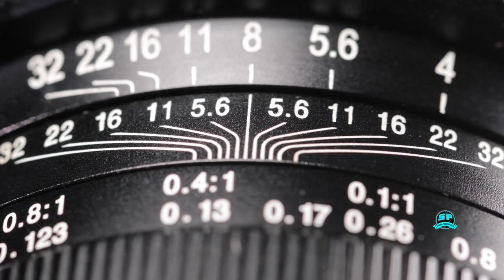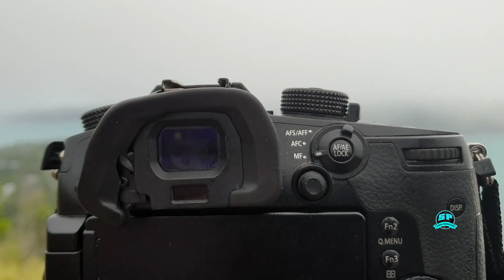BARRO ISTICMAALKA CAMIRADA// USTAD IBRAHIM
Muuqaalka kooban oo Aqoon kororsi ah oo loogu tala galay dhalinyarada Soomaaliyeed ee jecel muuqaal sameynta .
Video-gani waxa uu ka caawinayaa sida ugu wanaagsan ee aad u sameyn karto muuqaal raali galiyo shacabka.
Waxaa Muuqaalkani diyaariyay Ustaad Ibrahim Mohamoud Jama